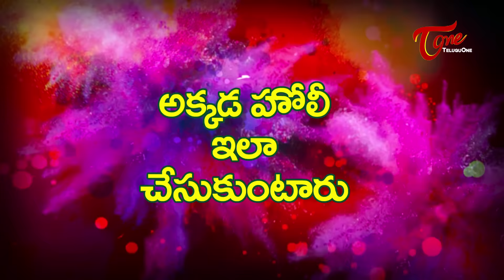Holi Special | Different Ways to Celebrate Holi in India Holi - BhakthiOne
Holi Special 2017 : Different Forms Of Holi That Are Celebrated Around India Watch Video To Know Holi is Celebrated in Great Style and Enthusiasm in Gujarat Besides, It is Also An Important Festivals For the Tribals of Gujarat.